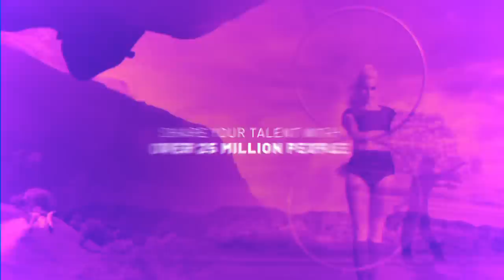Best Talent Videos Of The Week | People Are Awesome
It's been an excellent week for awesomeness! Thanks to all the amazing people who submitted awesome videos for our Best of the Week compilation. Featured this week: skydiving, longboarding, soccer skills and more...